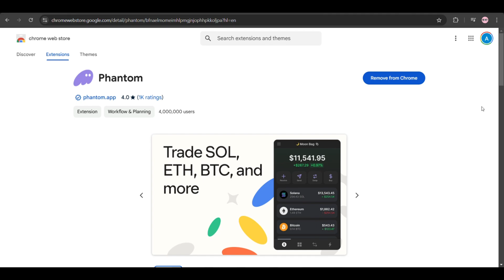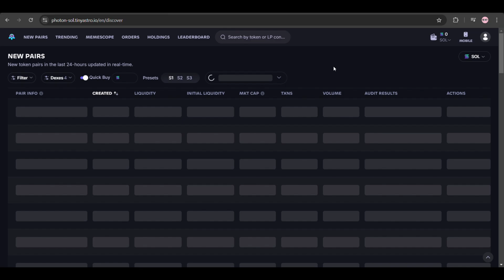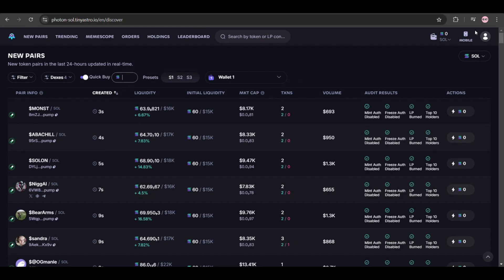How To Set Up And Use Photon Sol Bot 2024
In this video I will show you how to set up and use photon sol bot 2024